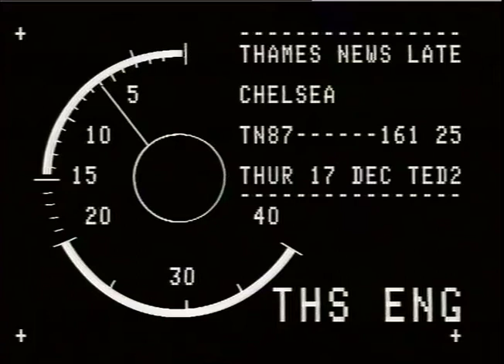STAMFORD BRIDGE: Redevelopment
THAMES NEWS 17.12.87 SPORT CHELSEA FC WANT TO REDEVELOP STAMFORD BRIDGE GROUND TO RAISE MONEY TO BUY LEASE FROM MARLER ESTATES; PLANNING MEETING TONIGHT._x000D_
AM 155/32_x000D_
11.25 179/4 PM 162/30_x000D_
181/1 Bates Intv_x000D_
Late 161/25_x000D_
Intv Alice DAVIES, Battling Pensioner_x000D_
Mike GOODMAN, Chmn Planning Cttee_x000D_
Ken BATES, Manager Chelsea FC_x000D_
gvs plans for new ground/leisure centre; gvs Stamford Bridge ground (empty);_x000D_
gvs Alice Davies in her flat;_x000D_
gvs de